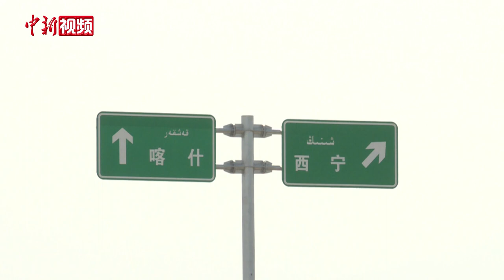第三条进出新疆高速公路建成通车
8月30日，新疆第三条高速公路—依吞布拉克至若羌(以下简称“依若公路”)正式通车，成为G30线连霍高速、G7线京新高速之后又一 进出疆大通道。
依若公路起点位于新疆与青海两省区交界处的依吞布拉克镇，终点在新疆巴音郭楞蒙古自治州若羌县城西，顺接若羌至民丰段高速公路，全长294公里。通车对于“一带一路”、“新丝绸之路经济带”核心区、建设中巴经济走廊带、促进南疆地区经济社会发展和民生改善具有重要意义。